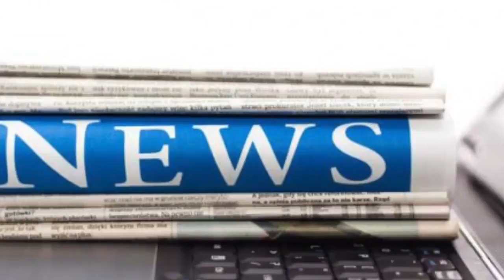Police officer seriously injured after van mows him down | News 24H TV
Published 1817 EST, 25 November 2017 Updated 1839 EST, 25 November 2017 A police officer is seriously injured after being mown down by a van driving a van in a despicable attack.  A white Transit van ...